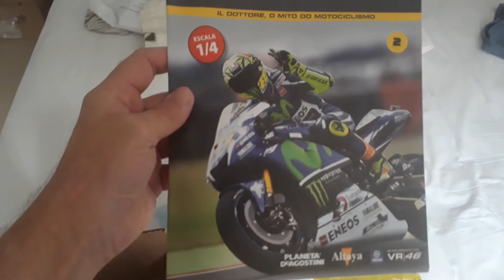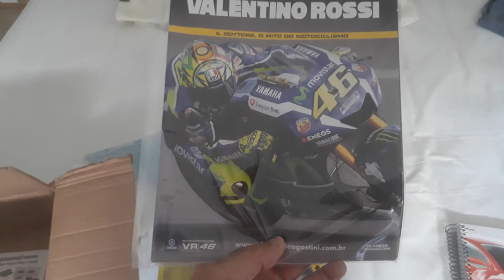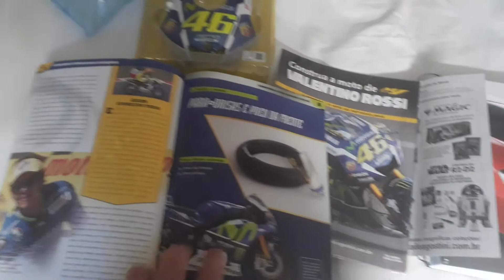Montagem da moto Valentino Rossi escala 1/4..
Primeiras peças fascículos 01 & 02 da coleção construa moto de Valentino Rossi ...